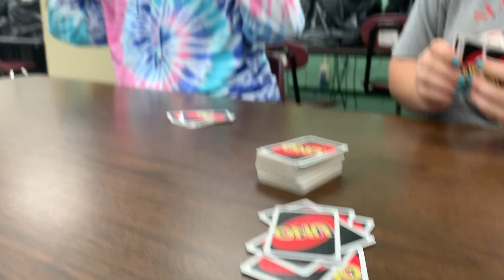last day of freshman year GRWM + VLOG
this was my last day of 9th grade, hope you enjoy this wild vid